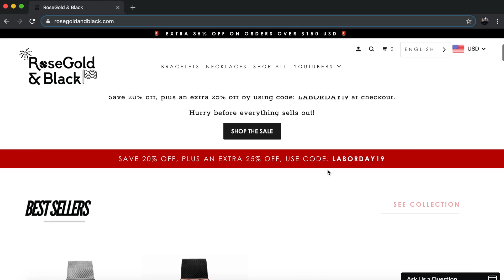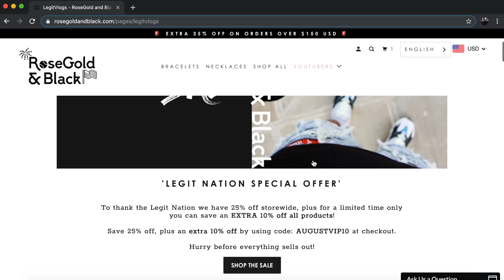Calling Hypebeast Shoes FAKE & Buying Them New Ones!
Legit Tim Exclusive!

Legit Vlogs Calls Hypebeast Shoes Fake And Buys Them Off white air force 1, yeezy boost 350 v2, air jordan 1 and more shoes!
What's good Legit Nation! I Legit Vlogs am a 21 year old guy living in San Antonio, Texas grinding and working harder each day to make my dreams become a reality as a latino influencer. I love sneakers and hypebeast stuff like Supreme, Gucci, Air Jordans and Yeezys! I love Shopping Challenges and Pranks on my Wife! We Visit footlocker, nike outlet, gamestop, and many more stores! We just started doing Gold Digger Pranks and Other Legit Vlogs! With The Lord and my family and friends by my side, nothing will be able to stop us. Let's get it Legit Nation!